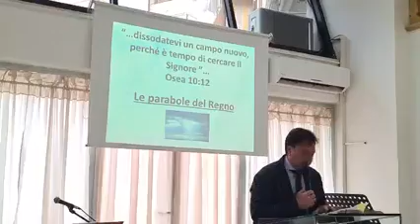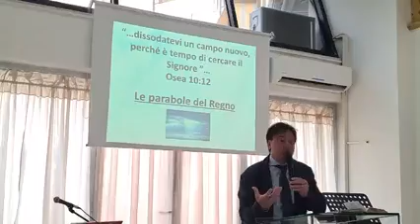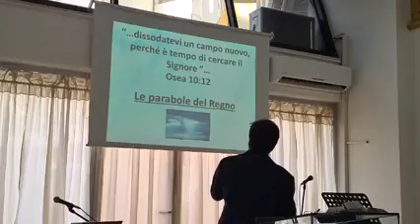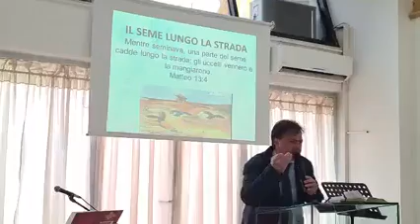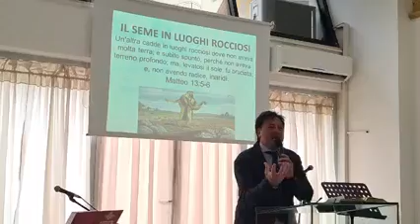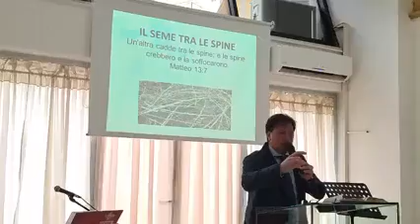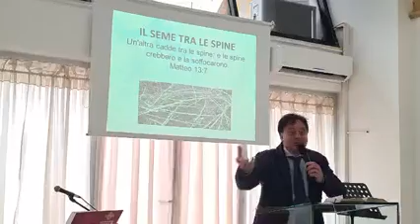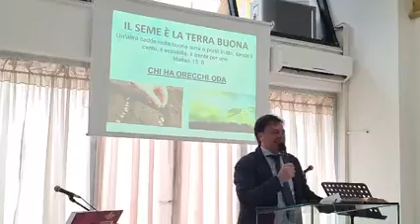"DISSODATEVI UN CAMPO NUOVO, PERCHÉ È TEMPO DI CERCARE IL SIGNORE" (Osea 10:12)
"DISSODATEVI UN CAMPO NUOVO, PERCHÉ È TEMPO DI CERCARE IL SIGNORE"
(Osea 10:12)
Predicazione Pastore Luciano Decuia